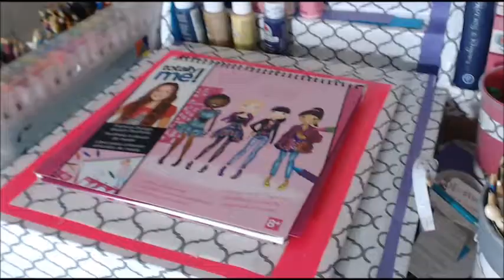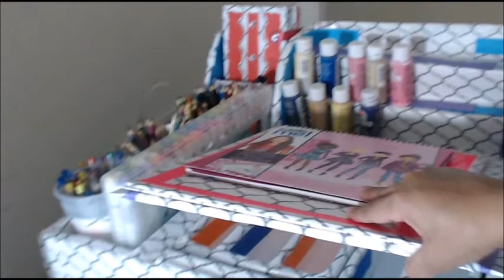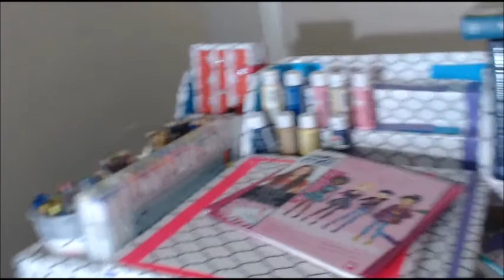Organizador de Escritorio de Carton ( Pte -3)